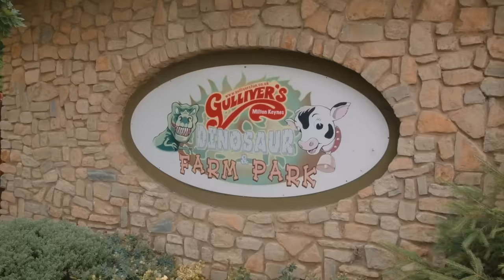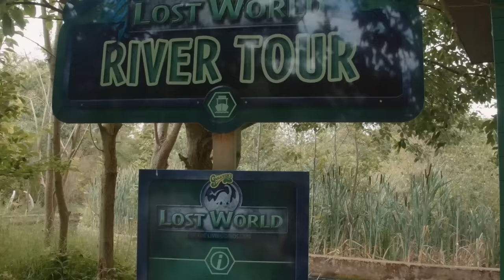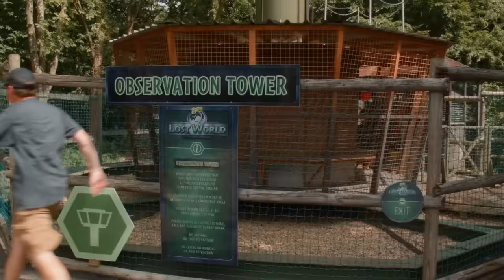Dinosaurios en la Granja y Parque de Gulliver | Parque de T-Rex